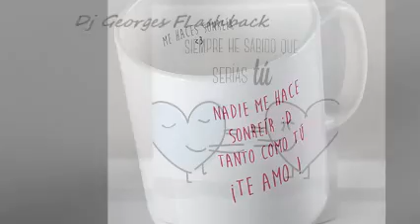SHE & HART-HOUSE & REMIXES Dj GEORGES FLASHBACK & 100 % MEXICANO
VISITA CUALQUIERA DE MIS CUATRO CANALES EN YOUTUBE .  SLOGAN . NANCY YADIRA Gs .  CONTRATACIONES . djgeorgesflashback.tumblr.com . djgeorgesflashback.tumblr.com
ask.fm/GeorgesFLashback Egresado de Dj School y Ex alumno del Dj Roberto Devesa de la dinastía PATRICK MILLER . Hola, esta es la página oficial de The Gentleman Only Dj's GeOrGeS FLaSHbAcK. Con una mezcla de ritmos inspirados en clubes e influencias electrónicas a través del tiempo, espero que disfrutes mi música . PRODUCCIÓN , REALIZACIÓN Y MEZCLAS ; LIC. JORGE PÉREZ ORTÍZ